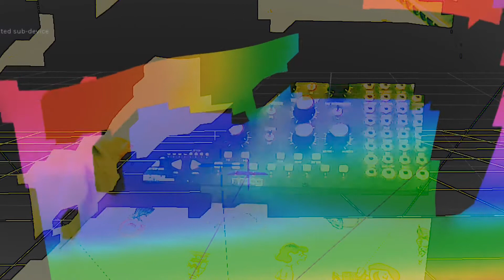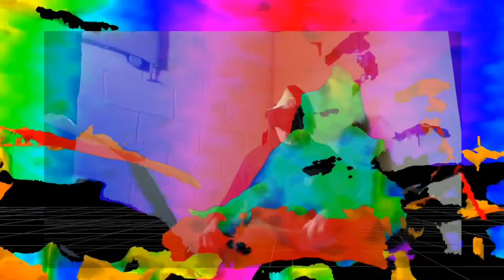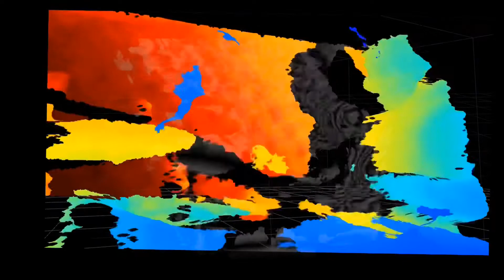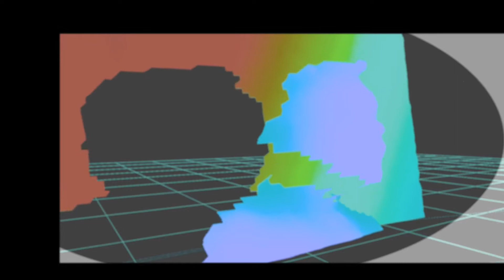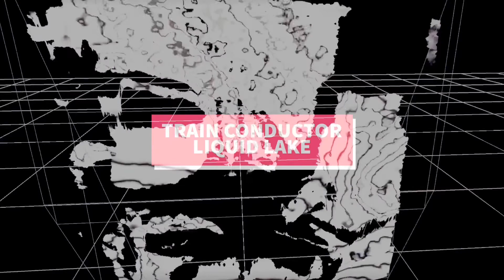Train Conductor - Liquid Lake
A single from the album “topology”